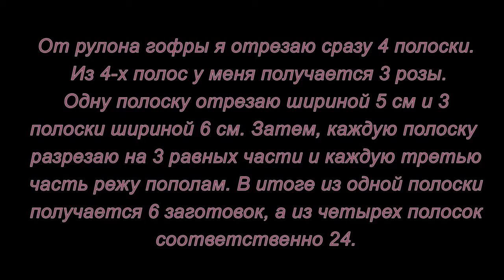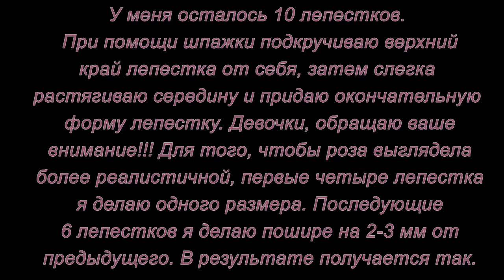Розы своими руками. Мастер класс.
Как сделать прекрасную розу из бумаги своими руками смотрите в этом мастер-классе с субтитрами.